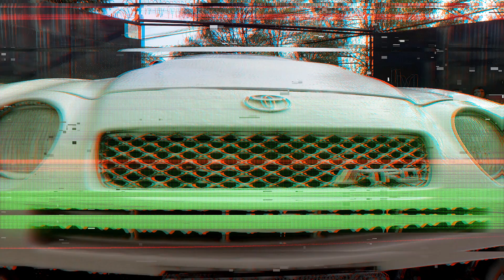gtfour y mr2